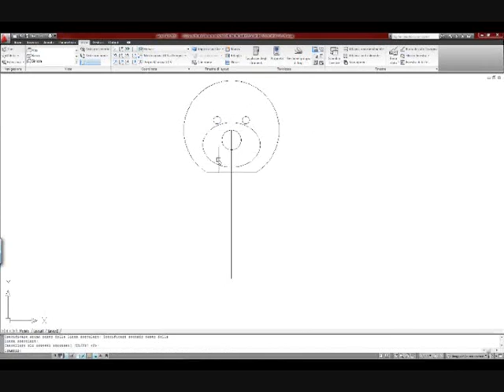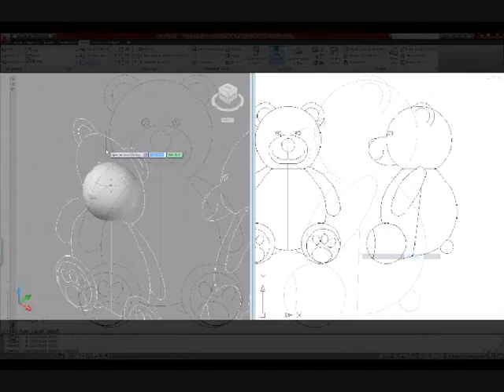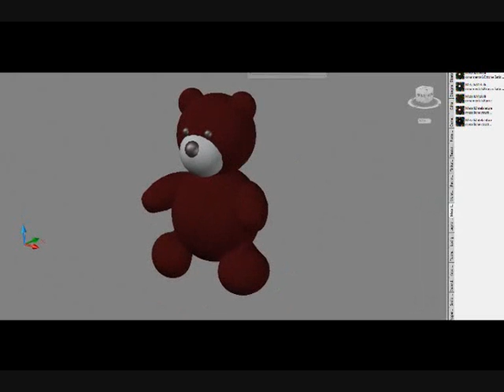HOW TO MAKE A TEDDY BEAR 3D WITH AUTOCAD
making a teddy bear with AUTOCAD from 2d to 3d